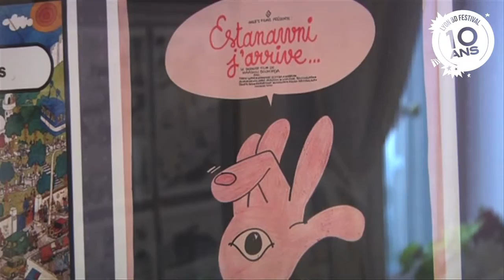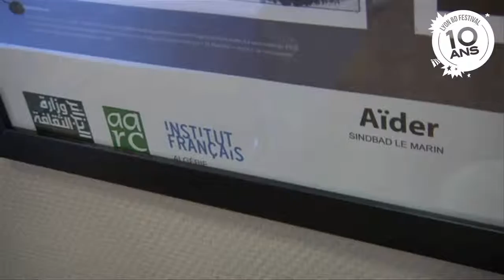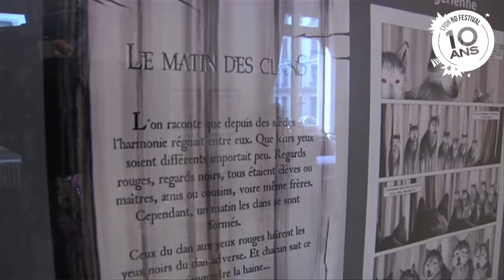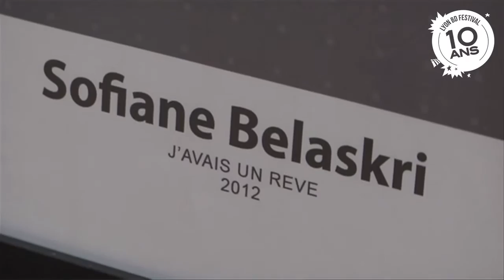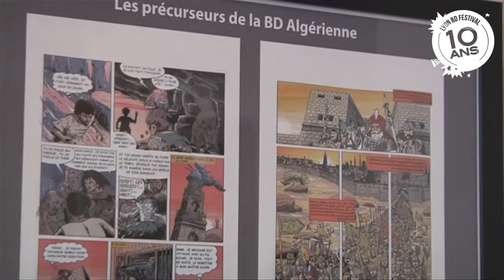La BD algérienne s'expose à Lyon !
Cela fait 50 ans que la bande dessinée algérienne existe, et malgré les infamies de l'Histoire, elle résiste. Pour nous le démontrer, elle a traversé la méditerranée et nous offre sa diversité créative. Une occasion supplémentaire de tisser des liens pacifiques.